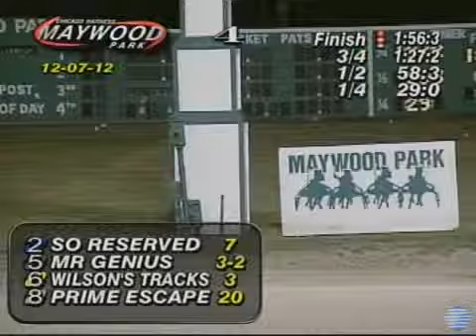2012 12 07 So Reserved 10000Clm MAY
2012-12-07 So Reserved 10000Clm  MAY